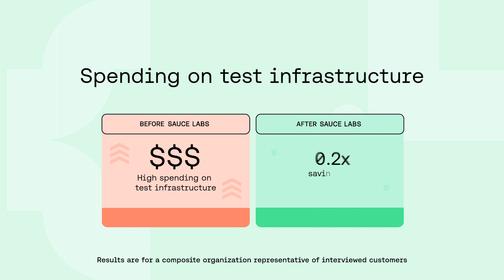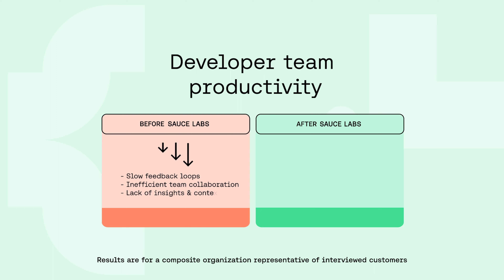The Total Economic Impact of Sauce Labs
Evaluating the ROI of a new software testing tool is a critical part of the selection process. The Total Economic Impact™️ of Sauce Labs, is a commissioned study conducted by Forrester Consulting on behalf of Sauce Labs. The purpose of the TEI study is to provide a framework to evaluate the potential financial impact of Sauce Labs' mobile application testing solutions on your organization.